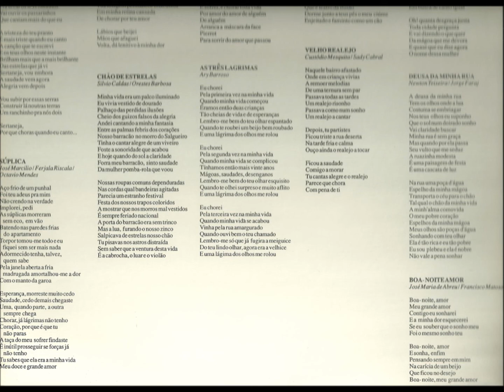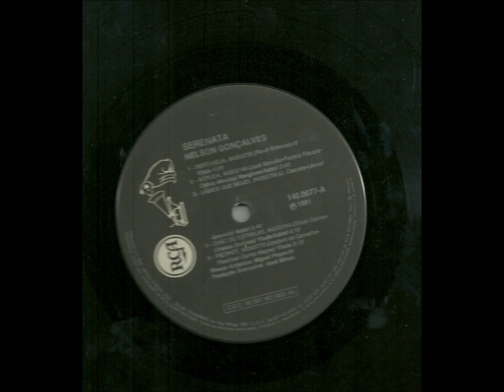AS TRÊS LÁGRIMAS - NELSON GONÇALVES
NELSON GONÇALVES
SERENATA -- RCA -- BMG - 1991
Arranjos e regências: Rafael Rabello, Herondino José da Silva (Dino Sete Cordas)
e Cristóvão Bastos - Músicos convidados: César Farias,  violão -- Ronaldo Souza, bandolim -- Jorge José, cavaquinho -- Dininho, baixo -- Márcio Mallard, Jorge Kundet, Luiz Fernando Zamith e Cássia de Menezes, cellos. Participações especiais: Rafael Rabello, violão -- Dino 7 Cordas, violão sete cordas -- Altamiro Carrilho, flauta -- Caçulinha, acordeom.
TRÊS LÁGRIMAS
(Ary Barroso)
Eu chorei
Pela primeira vez na minha vida
Quando nossa vida se complicou
Éramos então duas crianças
Cheias de vida e de esperança

Lembro-me bem do teu olhar espantado
Quando te roubei um beijo bem roubado
E uma lágrima dos olhos me rolou
Eu chorei
Pela segunda vez na minha vida
Quando minha vida desmoronou
Tínhamos então mais vinte anos
Mágoas, saudades, desenganos
Lembro-me bem do teu olhar esquisito
Quando te olhei surpreso e muito aflito
E uma lágrima dos olhos te rolou
Eu chorei
Pela terceira vez na minha vida
Quando minha vida se acabou
Ia pela rua amargurado
Quando ouvi bem o teu chamado

Lembro-me só que já fugira a meiguice
Do teu lindo olhar agora era a velhice
E uma lágrima dos olhos nos rolou
(Vídeo de Antônio Augusto dos Santos, Antônio Bocaiuva, antaugsan, Bocaiuva, Divinópolis, Minas Gerais. Fotos e imagens da Internet.- Informações adicionais colhidas nas páginas virtuais de discotecapublica.blogspot.com.br  Toque Musical -- Raros e Afins -- Bruxinha do Vinil -- Arquivosdovinilaocd